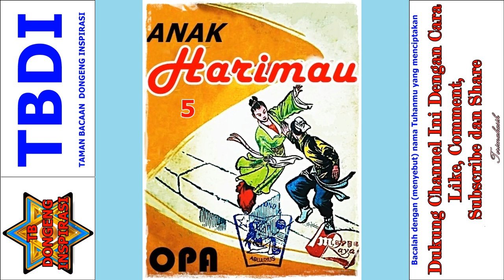Seri Cerita Silat Anak Harimau Karya OPA Jilid 5